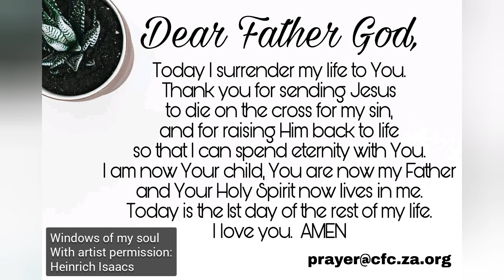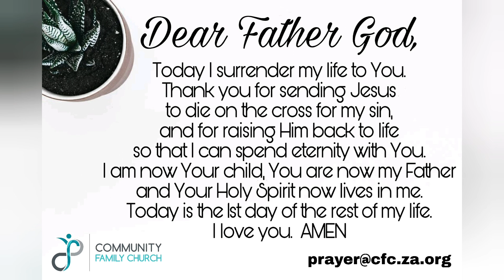Day 85 Devotion: Nadia Burger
Join us for devotion with Nadia Burger.